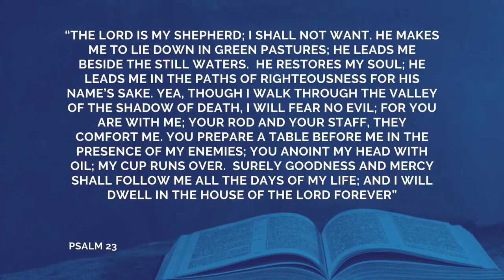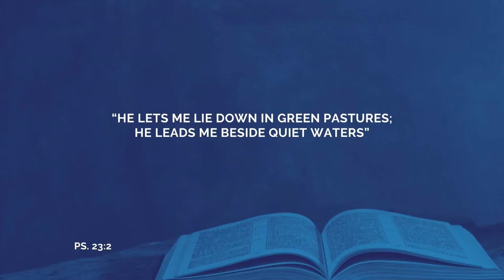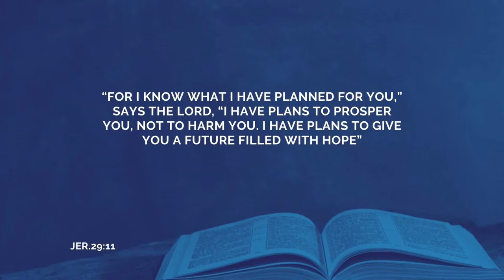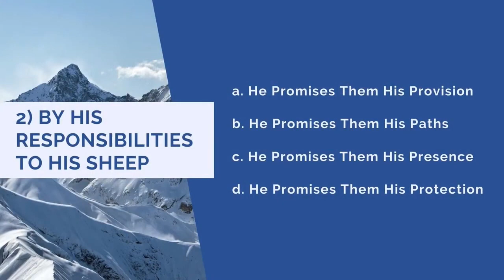6 February 2022 | A PSALM OF A SHEEP | Rev David Ramayah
Rev David is bringing the Word this morning. We can't wait to hear what God wants to speak.

Speaker: Rev David Ramayah
Topic: "A PSALM OF A SHEEP"